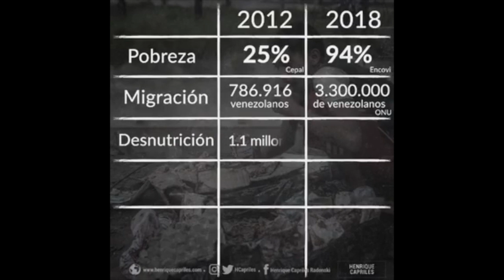SEBASTIANA BARRAEZ desde la frontera con los detalles/el PADRE PALMAR y su reunion con Mike Pence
SEBASTIANA BARRAEZ desde la frontera con los detalles/el PADRE PALMAR  y su reunión privada con Mike Pence/BERNARDO JURADO y ORLANDO GONCALVES de qué "salida democrática" habla ciert a izquierda?/CARLOS ORTEGA y su mensaje a los trabajadores